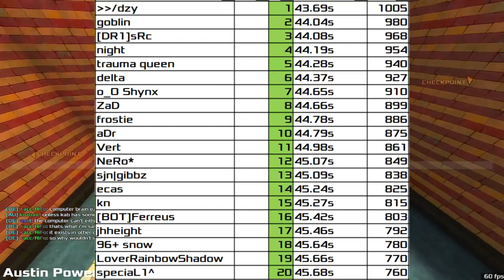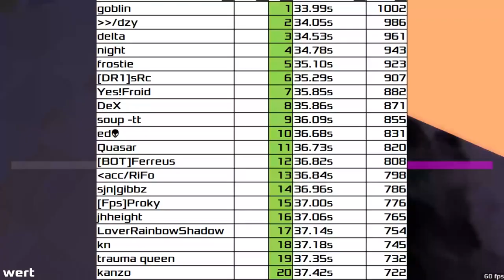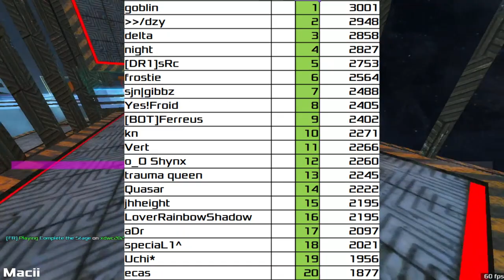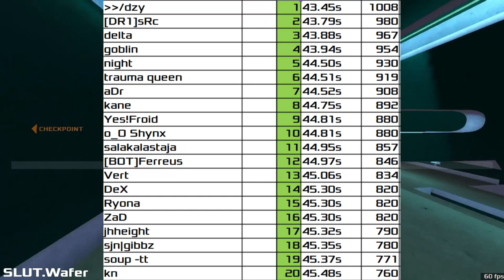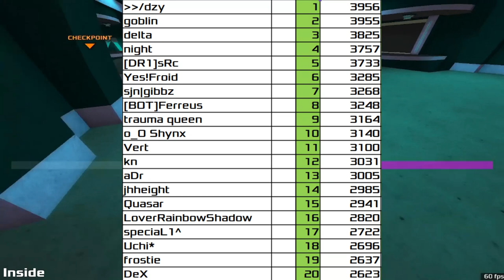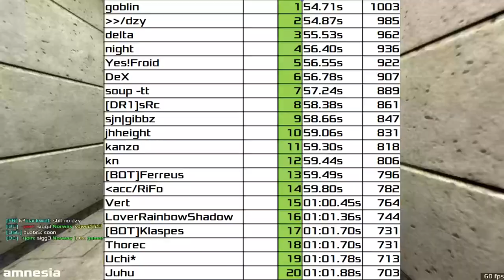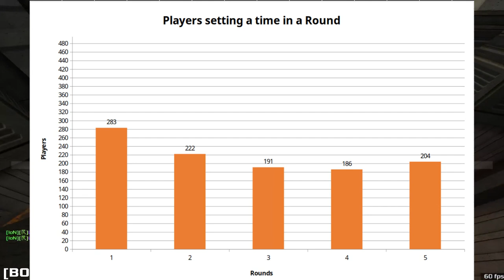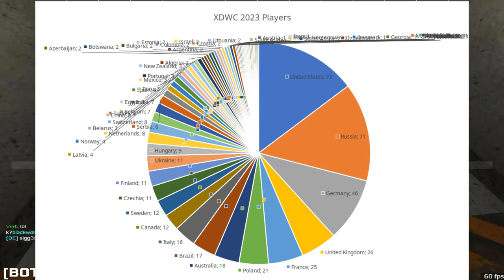XDWC2023 Overall Results Recap | Xonotic DeFraG World Championships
It's been a fantastic year, let's take a look at what happened during XDWC 2023!